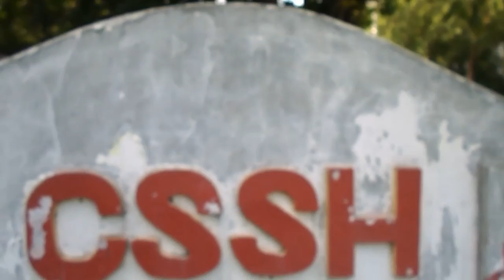FERVID Short film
Directed by:
Merry Rose Solibaga
Keineth B Dela Cruz

From General Santos City National High School
Grade 12 HUMSS Smith